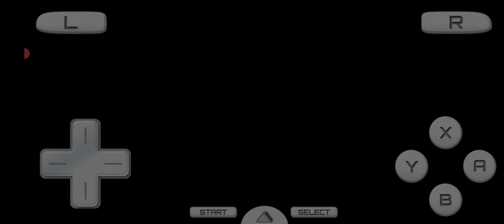Pokémon Another Begining Awoken Adventure